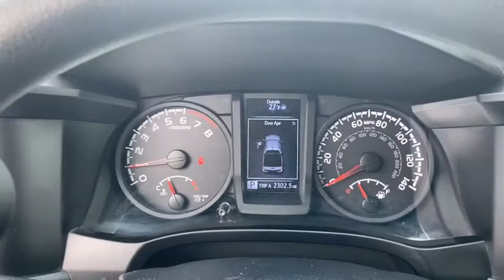2019 Toyota Tacoma_4WD Green Bay, Appleton, Oshkosh, De Pere, Kaukauna WI 48990A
Silver Used 2019 Toyota Tacoma_4WD available in Green Bay, Wisconsin at Le Mieux Toyota and Son. Servicing the Appleton, Oshkosh, De Pere, Kaukauna, WI area.

Super White 2019 Toyota Tacoma SR V6 4WD 6-Speed Automatic 3.5L V6 PDI DOHC 24V LEV3-ULEV70 278hp Tacoma SR V6 3.5L V6 PDI DOHC 24V LEV3-ULEV70 278hp 6-Speed Automatic 4WD ABS brakes Electronic Stability Control Illuminated entry Low tire pressure warning Traction control.Recent Arrival! Odometer is 11430 miles below market average!Awards:* 2019 KBB.com Brand Image Awards * 2019 KBB.com Best Resale Value Awards